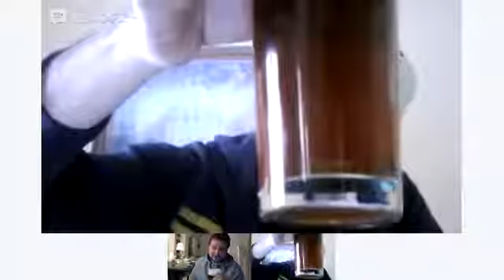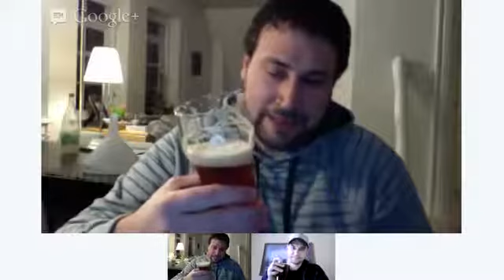Santa's private Reserve Review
My first attempt at video reviewing using google hangouts. This is my brother and I reviewing Rogue Ale's Santa's Private Reserve.